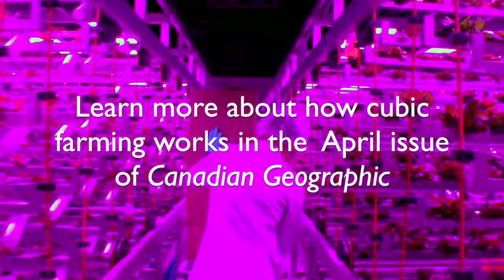Tour the Urban Barns cubic farming facility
Step inside the world's first commercial cubic farming facility, located just outside Montreal, Quebec.